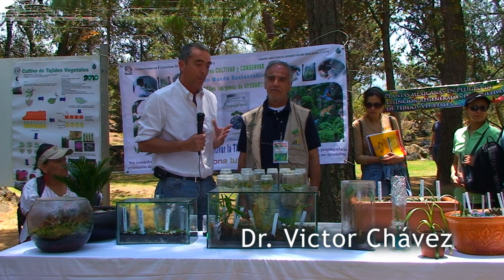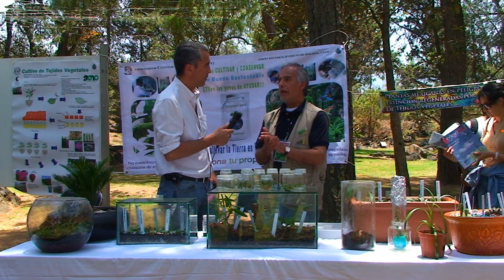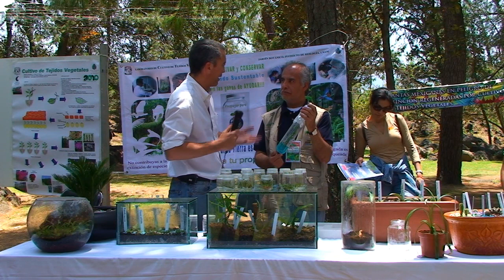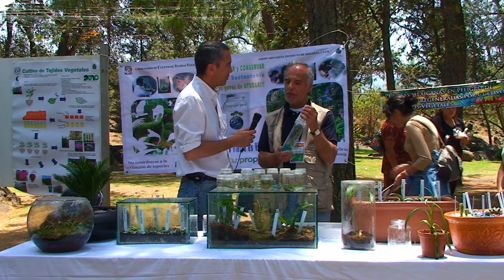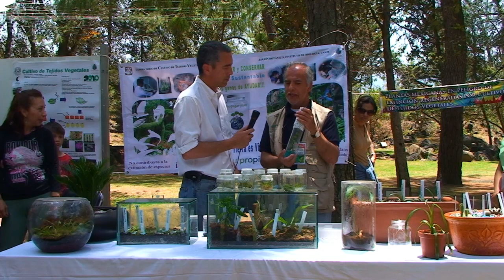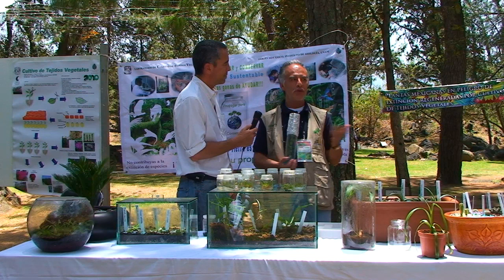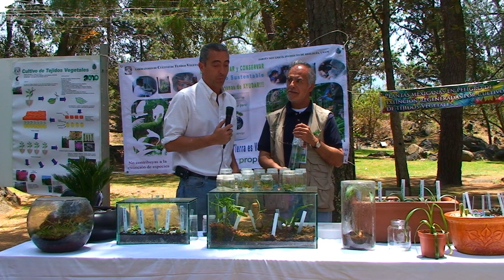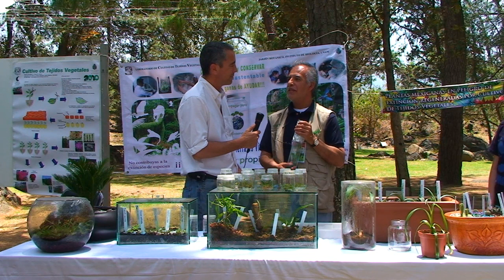Rescate de especies amenazadas a través de cultivo de tejido in vitro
Durante la celebración del día de los jardines botánicos en la UNAM, el Dr. Victor Chávez del Instituto de Biología nos habla sobre la desforestación en México y los esfuerzos que hace la UNAM por preservar especies en peligro de extinción -a través de técnicas como el cultivo in vitro- y nos invita a cobrar conciencia de los daños que estámos haciendo al ecosistema con el aprovechamiento irresponsable de los recursos naturales.